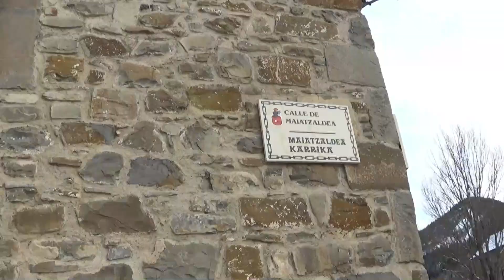Paseo por Esparza de Salazar/Espartza Zaraitzu (Navarra)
Imágenes de la localidad navarra de Esparza de Salazar, grabadas en el año 2021.